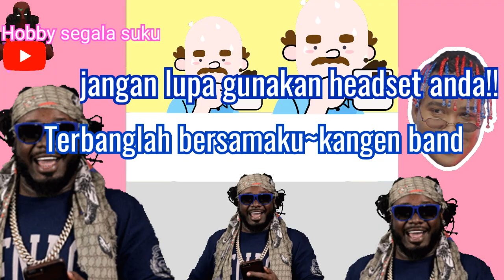Negro menyanyikan lagu kangen band didalam hati saja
Semogo terhibur boskuhh,dengan negro menyanyikan lagu kangen band didalam hati saja.